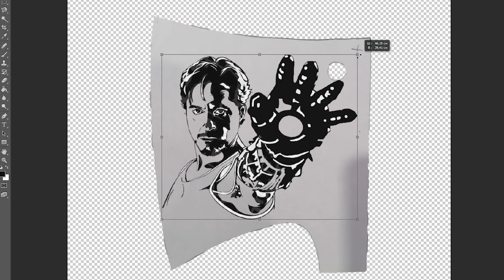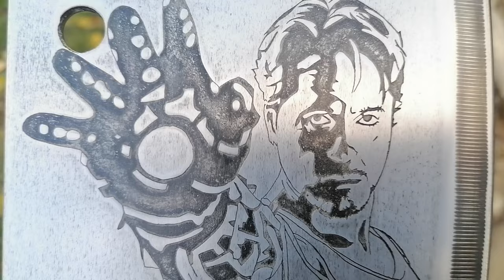Axe "Iron Man" | DIY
Etching of the pattern on the hatchet by electrolysis. Etching of an iron man drawing on an axe